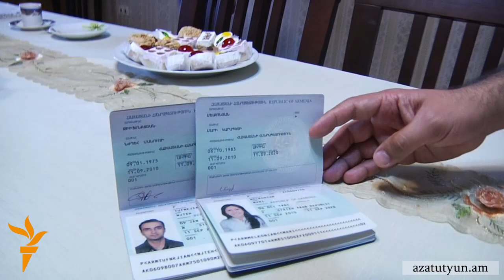Սիրիահայ ներգաղթյալներ. փախուստ անորոշությունից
Վերջին երկու ամիսներին կտրուկ աճել է Հայաստան ներգաղթող սիրիահայերի թիվը: Հալեպաբնակ Նժդեհ  Թիիֆէնքճեանի նորաստեղծ ընտանիքը արդեն 1.5 ամիս է, ինչ դարձել է երեւանաբնակ, քաղաքի կենտրոնում բնակարան են վարձակալել, փորձում են հարմարվել հայկական իրականությանը: Անորոշություն եւ վախ վաղվա օրվա նկատմամբ, ահա թե ինչն է բերում ներգաղթող սիրիահայերին Հայաստան: